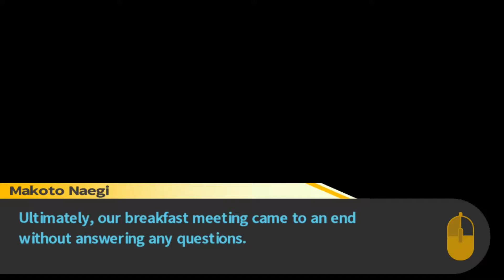Danganronpa: Trigger Happy Havoc {PART 26: Tat Special}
Somebody get Dr. Ashens down here, it's a Danganronpa Poundland Cheapo Loot Crate Tat Show-Off Showcase Special.